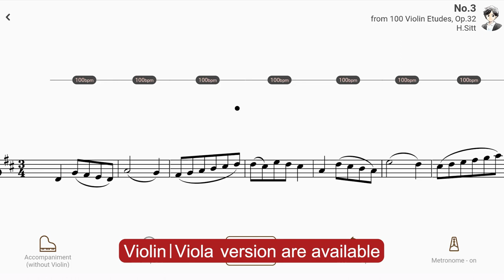Play with accompaniment : No.3 from 100 Violin Etudes, Op.32 | H.Sitt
【Title & Composer】

No.3 / Hans Sitt Violin Étude, Op.32 Book 1（100 Violin Etudes, Op.32）
No.3 from 100 Violin Etudes, Op.32 / Hans Sitt  （AccompaU app）